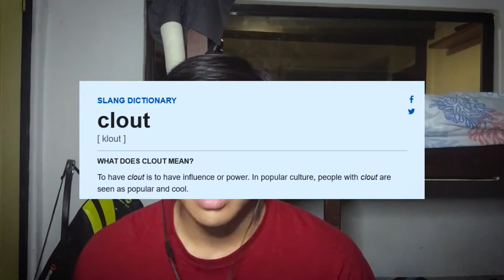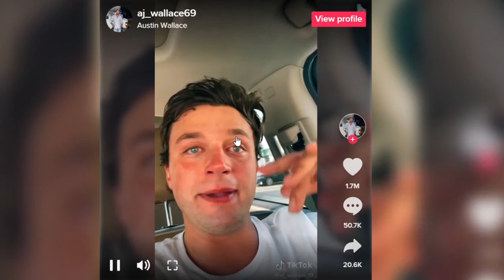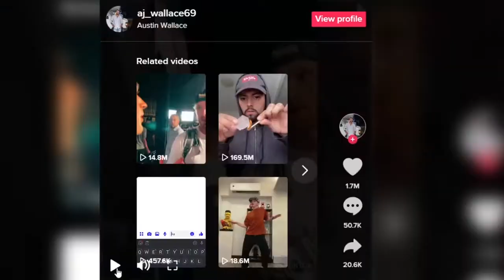The Worst Job Interview I've ever seen [TikTok Review]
A man asks Logan Paul for a job and it's the saddest job interview to this date. Not because the man was skilled but because it was pathetic. Today we check out a tiktok which I think A lot of Filipinos relate to, especially with their dreams to be famous. I think this tiktok is funny but also capable of asking yourself what it means to be famous and happy.

Things said in this video are my opinions only. Jokes made are for comedic purposes only and should not be takeen seriously